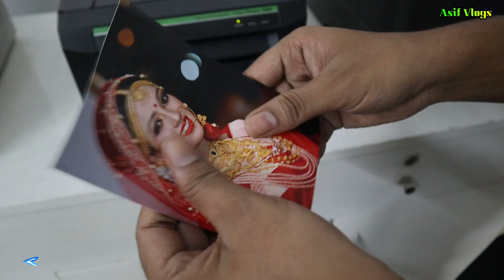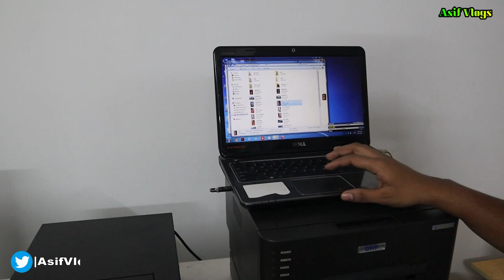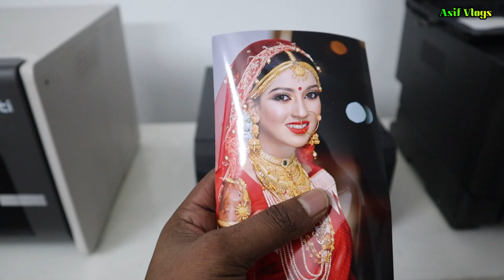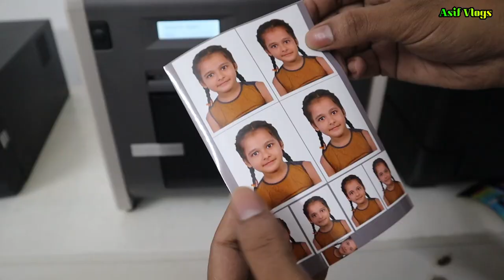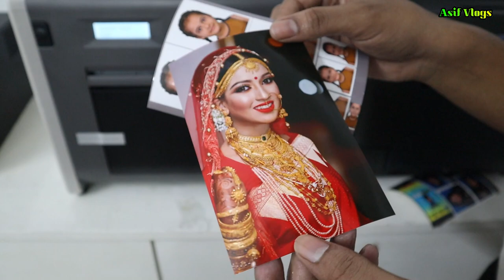DNP/Hiti/Sinfonia/Fujifilm Lab Printer | বাজারের সবচেয়ে কমদামে ল্যাব প্রিন্টার | Asif Vlogs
বিস্তারিত:Eng :
Name: Amit Sarkar
Service Manager,GME Group

1:Name: DNP
Model: DS-RX1H(s)
Made in Japan
Price:63,000 টাকা
প্রিন্ট হবে (3R,4R,5R,6R)
Matte & Glossy

2:Name: HiTi
Model :P525L
Made in TAIWAN
Price :52,000 টাকা
প্রিন্ট হবে (3R,4R,5R,6R)
Matte & Glossy

3: Name : SINFONIA
Model :colour stseam CS2
Made in japan
Price :60,000 টাকা
প্রিন্ট হবে (3R,4R,5R,6R)
 Matte & Glossy ,

4:Name:FUJI FILM
 Model: Forntier DE100,
Made in japan
Price :2,75,000 টাকা
প্রিন্ট হবে (ID,3R,4R,5R,6R,6L,8R,8L A4)

5: Name:FUJIFILM
Model :ASK(300)
Made in japan
Price :75,000 টাকা
প্রিন্ট হবে (3R,4R,5R,6R)

You can also find out this video in this search terms:
cheap cycle price in bd
Buy Cheap Cycle In Bangladesh
DNP Digital Photo Printer BD,
Printer Price in Dhaka, Bangladesh,
DNP DS-RX1 Dye-Sub 300dpi USB Digital Photo Printer Price,
Photo Printer Price in Bangladesh,
Photo mini lab printer price in bangladesh,
Digital photo printer price in bd,
laser printer price in bd,
DNP DS-RX1 Dye-sublimation 6 Inch Digital Photo Printer Price,
mini lab printer price in bangladesh,photo printer,fuji ask 300 printer price bd,mini lab printer,hiti/fujiminilab photo printer
fuji printers
fujifilm thermal photo printer ask 300 driver
fujifilm inkjet printer
fuji dry lab printers
business photo printer
Load Metrics (uses 28 credits)Keyword
fuji photo printer machine
fuji dx100 printer price india
professional photo printing equipment
kodak photo booth printer
fujifilm frontier s dx100 printer software
fuji frontier 7700 price
fuji frontier price
fujifilm lp 5700
dry lab photo printer
noritsu minilab
fujifilm frontier s
fujifilm dl600
fujifilm de100 specification
fujifilm dl650 manual
fujifilm frontier de100 price
fuji color lab machine